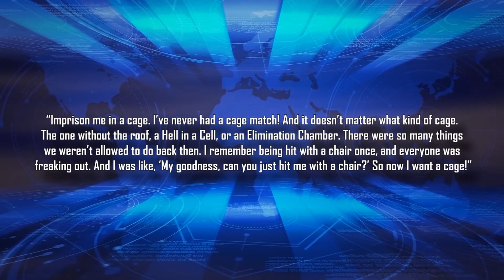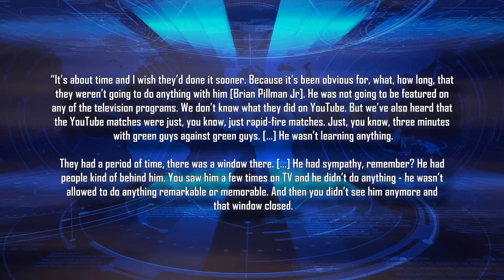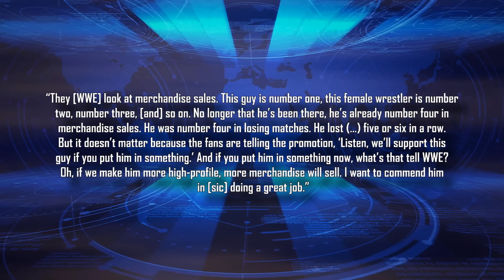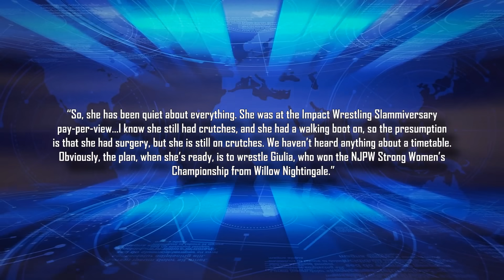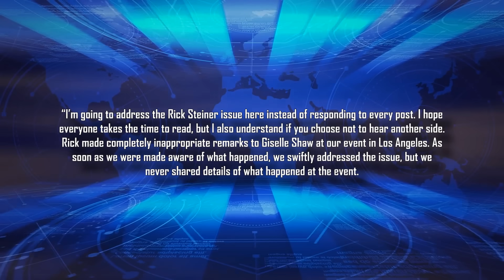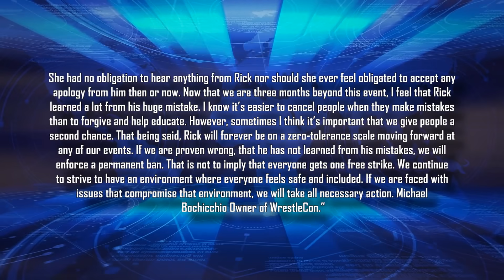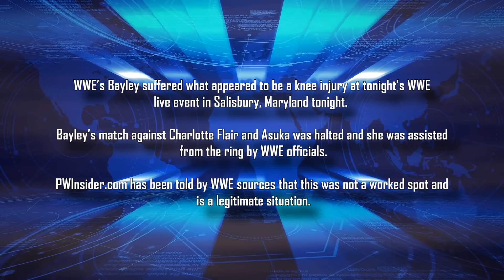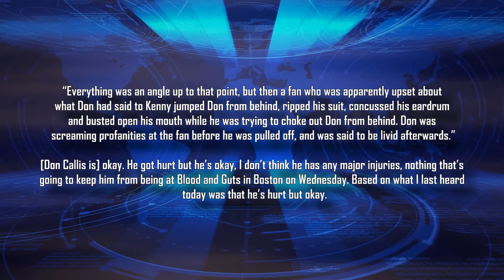Star Forced To Apologize...Star Comments After Sad Passing... Demand For AEW To Release Star...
Intro 0:00
Trish Stratus open to a cage match 0:18
Tony Khan called out for not releasing Brian Pillman Jr. sooner 0:50
Belief that WWE should make LA Knight a star 1:35
Sarah Schreiber’s first comments after WWE return following her father’s passing 2:15
Brock Lesnar set for RAW 2:40
New stable on Smackdown? 3:12
Mercedes Mone ‘still on crutches’ 3:44
The Rock vs Grayson Waller? 4:20
Rick Steiner offered apology over remark 5:03
Nick Aldis departs Impact Wrestling 7:22
Bayley’s injury is legitimate 8:00
Don Callis attacked by fan 8:55